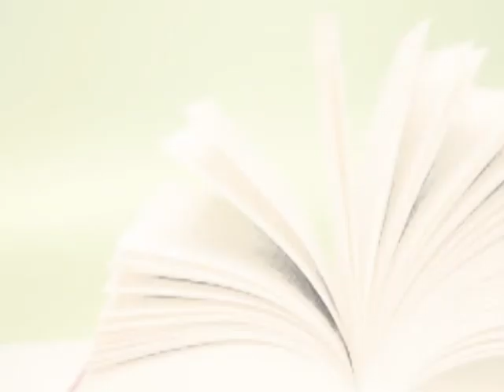Shilpo Lahori 14.06.2020